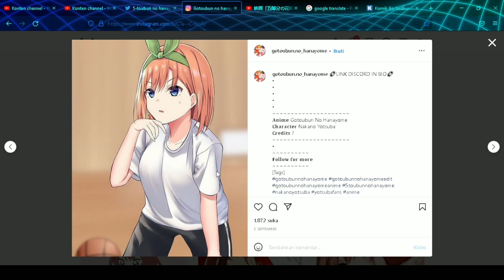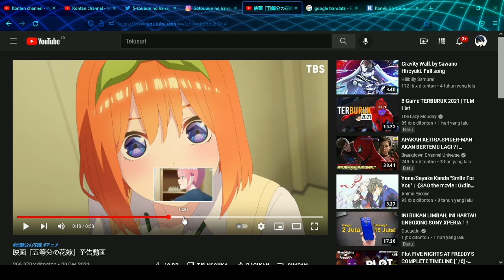Gotoubun no Hanayome Movie 2022 - selamat untuk Miku ..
Bahas Tanggal rilis Movie Gotoubun no Hanayome..

Kabar terbaru Gotoubun no Hanayome Season 3..

Special Event Gotoubun no Hanayome..

Akhirnya Season 3 Go Toubun no Hanayome diumumkan..

GoToubun no Hanayome Season 2 episode 12 Indonesia

Review Episode ke 12 Go Toubun no Hanayome Season 2..

Gotoubun no Hanayome Season 2 Episode 12 Sub Indo Sisters Wars Bagian Kedua.

GO TOUBUN NO HANAYOME S2
GO TOUBUN NO HANAYOME S3